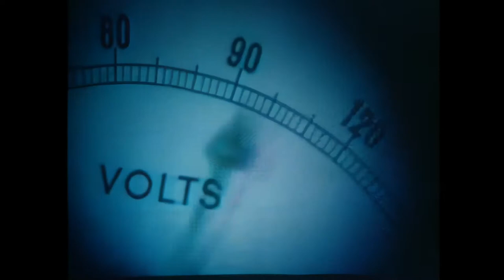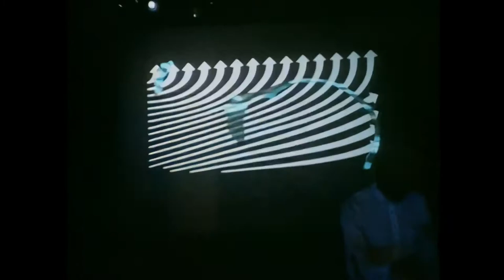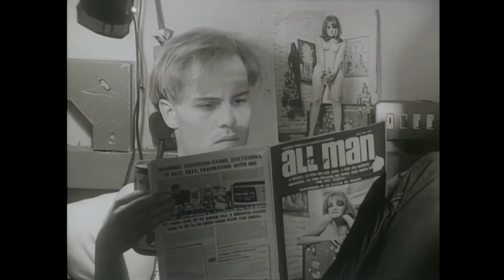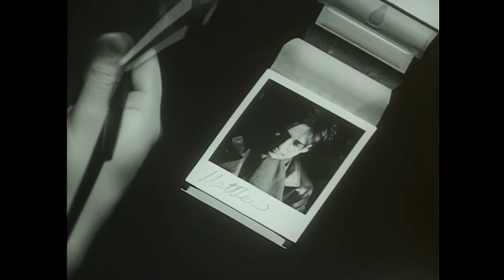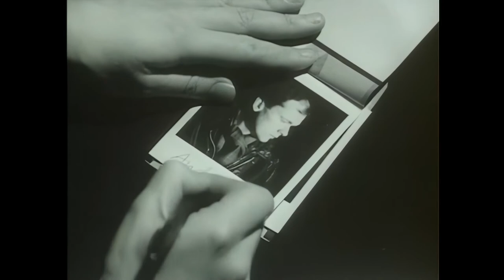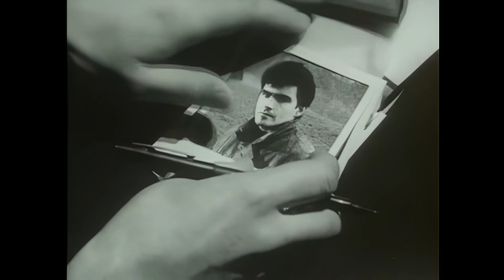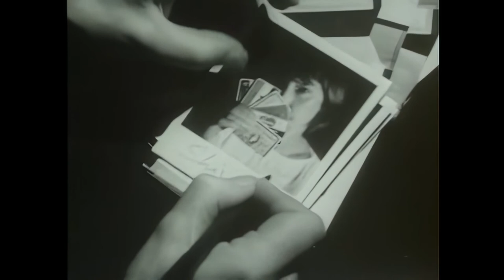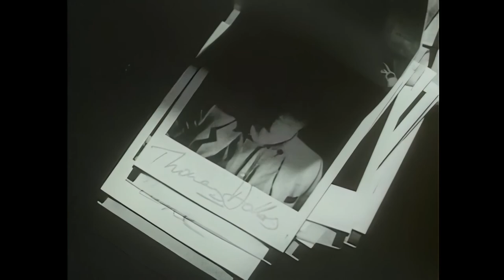Thomas Dolby - "Live Wireless" 1983 (AI Enhanced)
Thomas Dolby was in top form on this night! Behold, "Live Wireless" presented in 1080p with the help of Artificial Intelligence and Upscaling. I upped the audio quality a bit, as well. Enjoy!

1:45 - Europa and the Pirate Twins
5:25 - Windpower
9:27 - One of Our Submarines
14:41 - Radio Silence
19:12 - New Toy
23:21 - Urban Tribal
27:06 - Flying North
32:39 - Jungle Line
39:32 - Puppet Theatre
43:53 - Samson and Delilah
48:08 - She Blinded Me with Science
51:52 - Airwaves

Thanks @spookyelectrix for the timestamps!